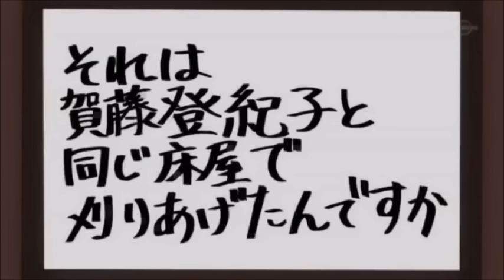【レア映像】蓮舫議員がアニメ銀魂に登場！？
あの銀魂に蓮舫議員が登場！

これは、ありなんでしょうか？ｗ

でも、さすが銀魂という感じの面白い仕上がり。

これを許した蓮舫議員の器の大きさに感服です。

関連動画

緊急生出演 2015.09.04 安倍首相 × ミヤネ屋 | 日中韓 徴兵制 特定秘密保護法 集団的自衛権 安保法制 アベノミクス 安保法案 SEALDs シールズ 安倍晋三

蓮舫 大激怒！ 安倍総理大暴言！「そんなことどうでもいいじゃん！」委員長も安倍総理に注意！安倍総理謝罪2015年8月21日 国会 安保 最新

国会 爆笑 安保法案 安倍首相vs蓮舫 アベノミクスを失敗したことにさせようとしたが... 最新の面白い国会中継

蓮舫vs安倍晋三総理大臣「R4そんなことどうでもいいじゃん発言にブチギレ激怒」と話題の[国会中継]最新2015/8/21